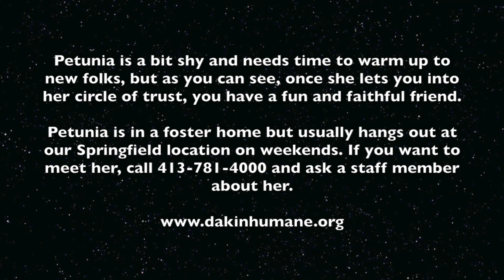Petunia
My name is Petunia, I might seem very shy at first but once you get to know me I'm a sweet heart.
To find out more about her and/or set up a meeting, or call to speak to one of our staff. You can make this the BEST HOLIDAY SEASON EVER for Petunia!